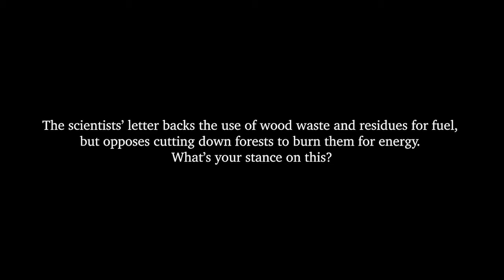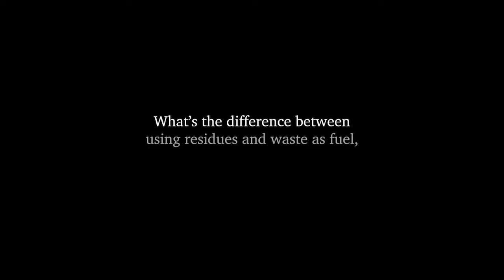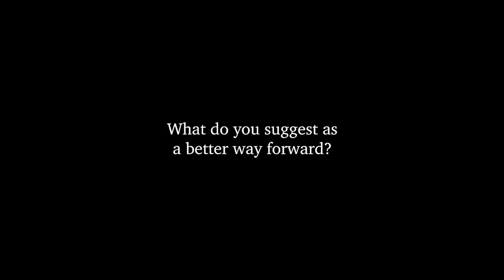Should forest biomass count as renewable energy? CIFOR responds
As the European Union Parliament debates changes to a Renewable Energy Directive, more than 650 scientists have signed an open letter opposing the inclusion of biomass from standing forests in the Directive, saying it should be limited to only residues and waste. Robert Nasi, Director General of the Center for International Forestry Research (CIFOR), gives his take on the issue, based on the scientific evidence available.